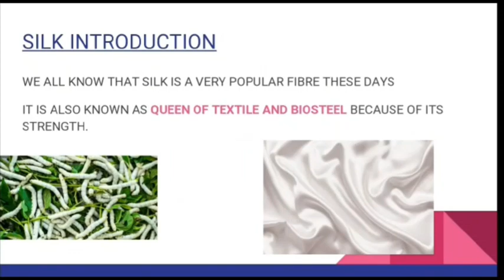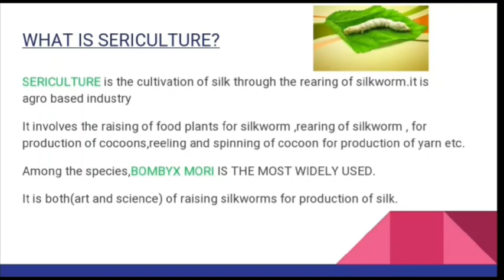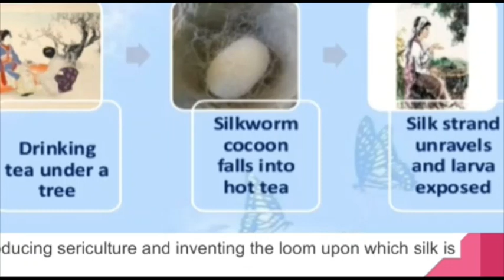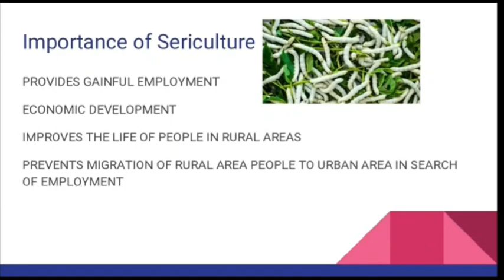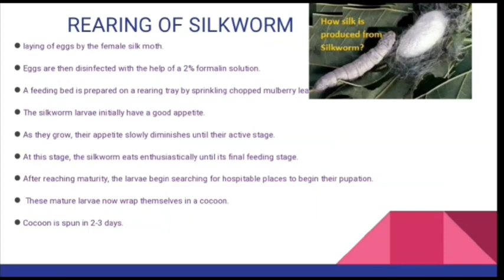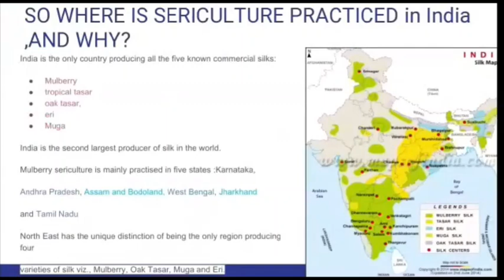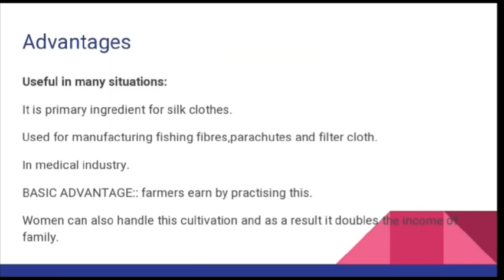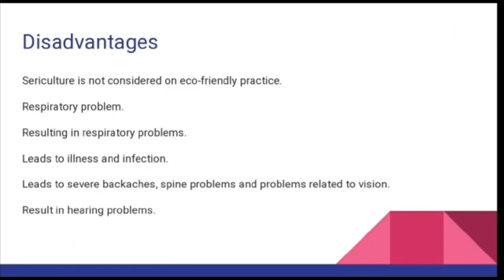SERICULTURE 🌱🐛🐛🌱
HEY GUYS!👋👋
WELCOME BACK I M BACK WITH MY NEW VIDEO👍

YOU WILL GET TO KNOW ABOUT ⏩SERICULTURE 🐛🌱🐛
⏩HISTORY IF SILK
⏩WHERE IT IS PRACTISED
⏩ADVANTAGES
⏩DISADVANTAGES